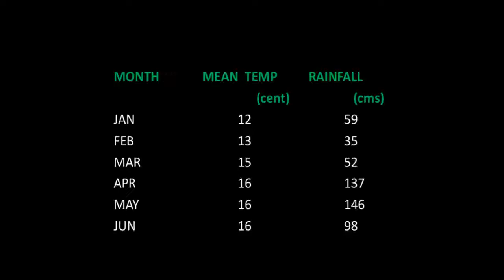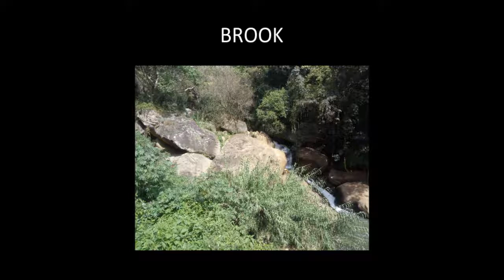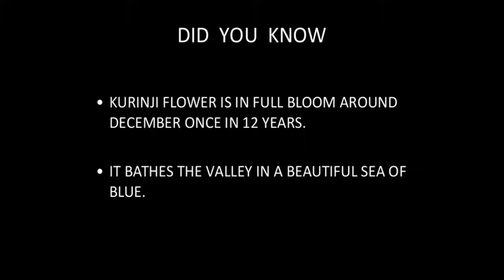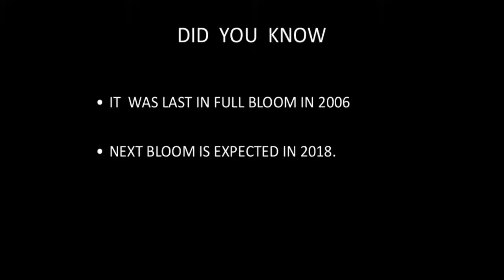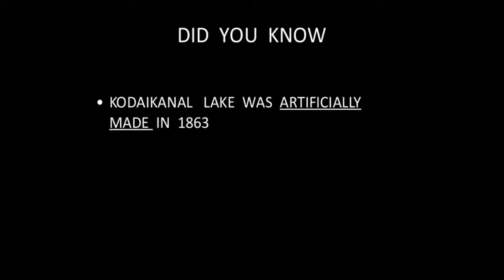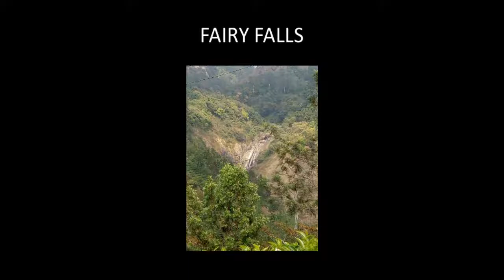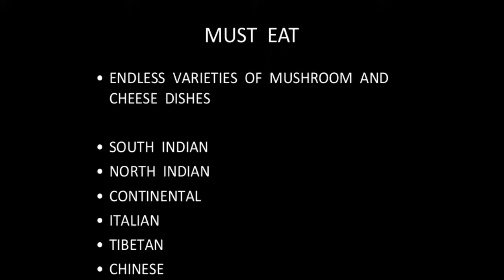KODAIKANAL TRAVEL GUIDE (Complete) with Excellent Music by VIJAY ANAND MASTER MIX